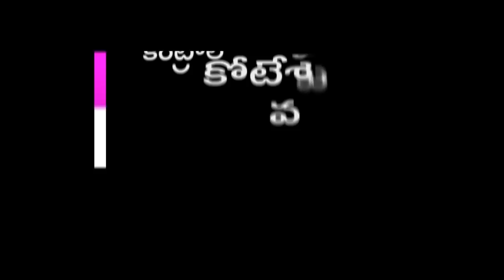20 03 18